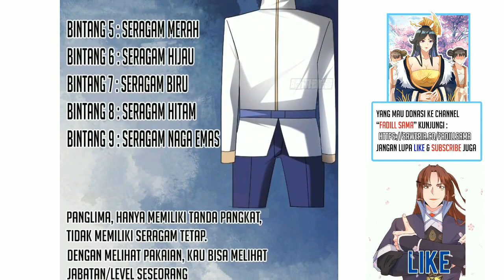Ten Thousand Race Battle 31 | Jendral bintang 5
Chapter 31
Wow bakal ktemu kah sama mc

Note : Saran bacanya di resolusi 720p biar gk terlalu burik :v